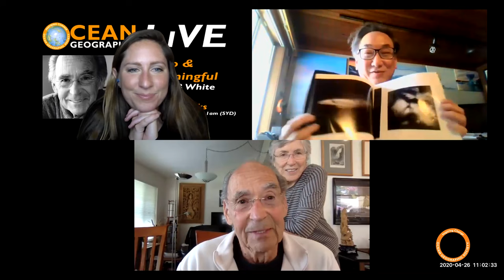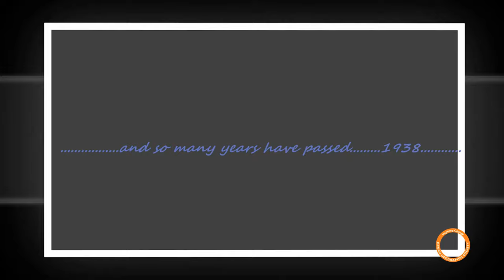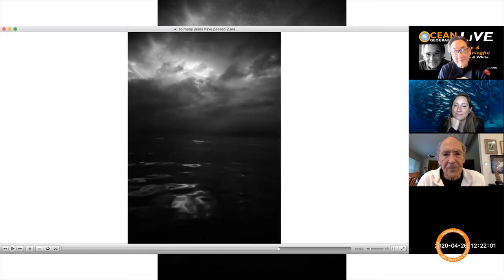Ocean Geographic LIVE with Ernie Brooks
Ocean Geographic LIVE with Ernie Brooks; a deep and meaningful experience with the Master of Black & White underwater pictures - here listen and enjoy his pictures in motion.